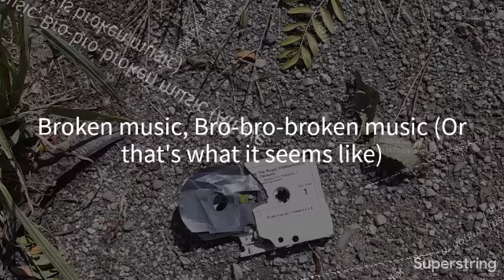Greencowme - Broken Music [Official Lyric Video]